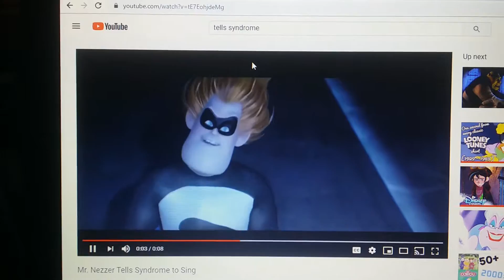HRV: Bradley Uppercrust III Shouts At Syndrome to Knock It Off.